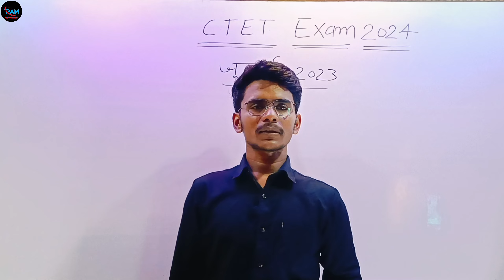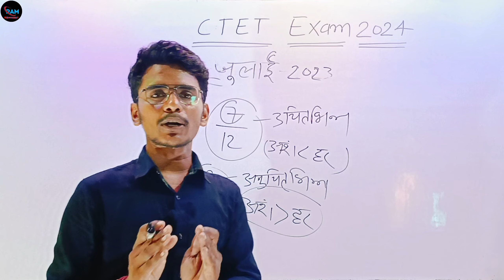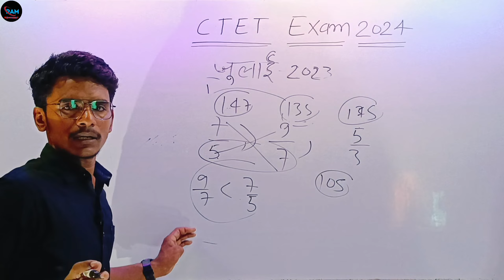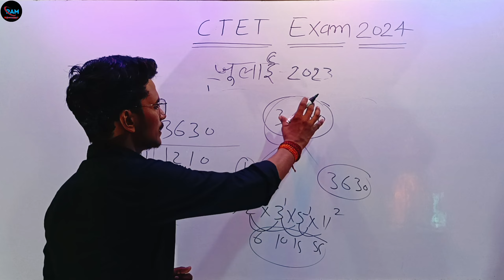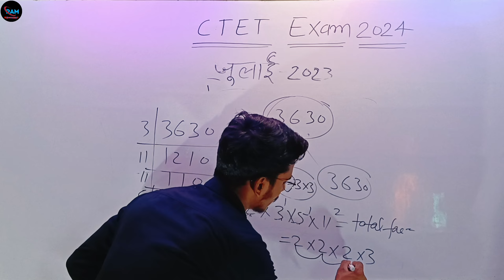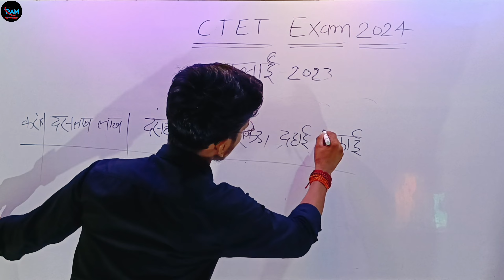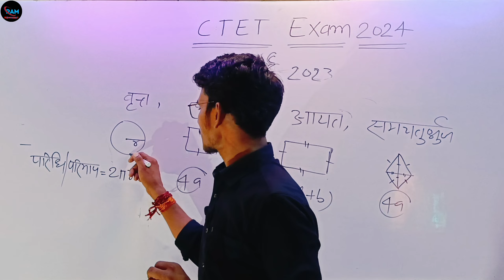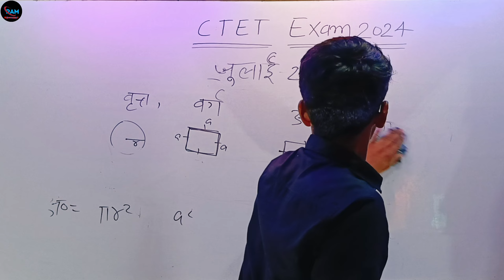MATH BEST CLASSES -CTET EXAM-2023 की बेहतरीन तरीके से तैयारी करें एकदम फ्री में ..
UP POLICE RE EXAM 2024 || UPP L.C.M & H.C.F Math classe , up police exam,

Important questions in number system ।
uppolice_math_by_kuldeep_sir
मेरे प्यारे भाइयों-बहनों और दोस्तों आप सभी लोगों अपने इस परिवार @reasoningmathwallah को‌ ज्यादें से ज्यादें like करें और इस video को फैला दो teligram, fecebook, whatsapp group, Instagram and, Twitter पर और अपने भाई के मुहिम से जुड़े और अपने इस परिवार को @reasoningmathwallah को अपने सभी दोस्तों और भाईयों को जोड़े
YouTube pr पर @reasoning & Math wallah से जुड़े और अपना अमूल्य योगदान दे ... धन्यवाद 🙏🙏♥️♥️